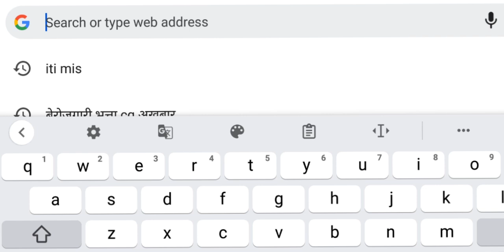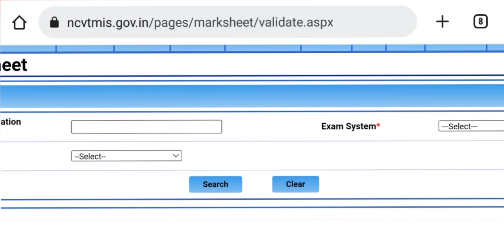iti back result 2023// iti Ed exam result// supplementary iti result/ ncvt iti result/iti new update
kab ayega, iti result 2023, iti news today, iti
ITI Ed exam result kab ayega 2023 | iti result 2023 kab
ayeg,iti result 2023,iti result kaise dekhe,iti ed result
update, iti ed result, iti ed result 2022, iti ed practical
result, iti ed back paper 2022 result, iti ed back paper
2021 result, iti ed result 2023,iti back exam result
2022, iti back exam result, iti back exam result 2023,
iti back exam result kab aaega, iti back exam result
date, iti back exam ka result kab aaega, iti back exam
ka result kab aayega 2022, iti back paper exam result
kab aaega, iti cbt back exam result, iti back paper
exam result date 2022
iti ed back paper exam date 2022, iti ed back paper
2022, iti ed back paper exam date 2023, iti ed back
paper kab hoga, iti ed back paper 2022 result, iti ed
back exam, iti ed back paper fees, iti ed back paper
2023, iti ed back paper 2021 result, iti ed back paper
exam
iti back practical exam 2022, iti back practical exam
date, iti back practical exam 2023, iti back practical
exam, iti practical back paper, iti practical book, iti ed
practical back paper
result 2023,iti result kaise dekhe,iti exam
ITI Result kab ayega 2023,iti notice g4T GRT, İti result
2023,iti result kab tak,iti exam 2023 news
ayega,iti grace mark kaise, milega,itinews
iti_back_paper_result _2022
iti _backpaper_result_2022
iti back_exam_2022
your Questions,
iti result kab ayega,iti result 2023 kab ayega,iti news
today iti iti result, iti result 2022 iti result kaise
dekhe, iti result kaise dekhen, iti result kaise check
karen iti result 2022 kaise dekhe iti result 2022
telugu iti result 2022 kaise dekhe 2nd year iti result
2022 malayalam, iti result kab aaega
iti result kab aayega 1st y